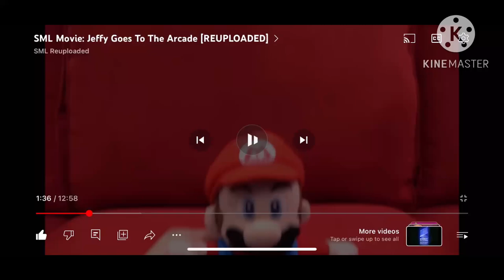They had to bring a new one when it’s the same.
Because it’s same difference as September 2023.